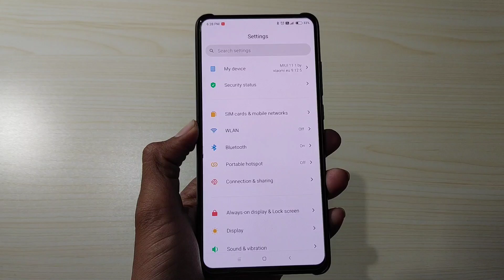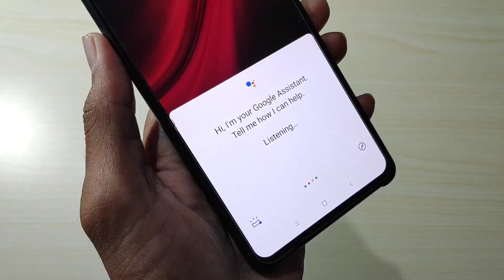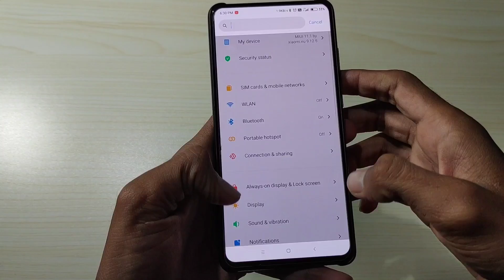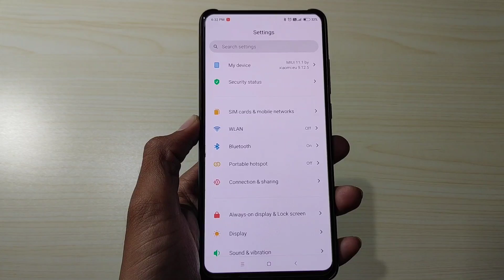MIUI 11.1 (9.12.5) NEW FEATURES FOR REDMI K20 PRO \ REDMI PHONES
Guy my name is madan Gaikwad and I'm show on this video MIUI 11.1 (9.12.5) NEW FEATURES FOR REDMI K20 PRO \ REDMI PHONES